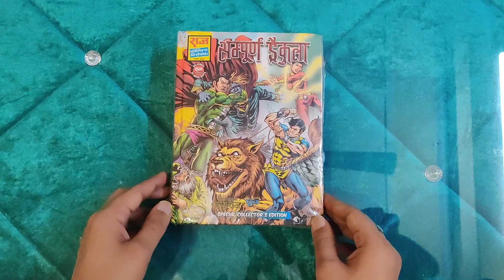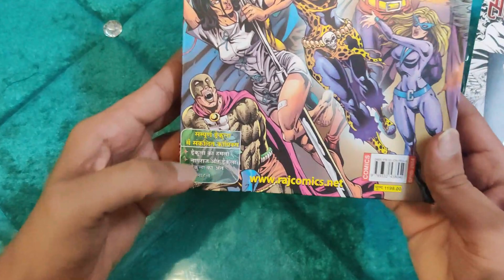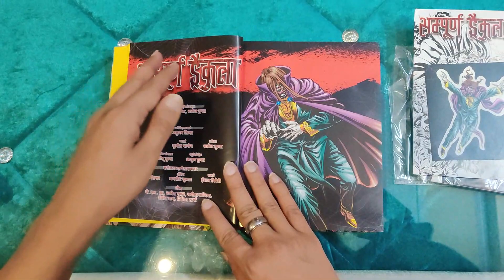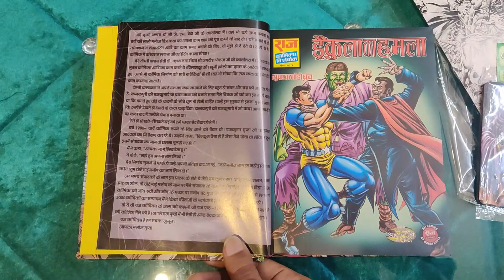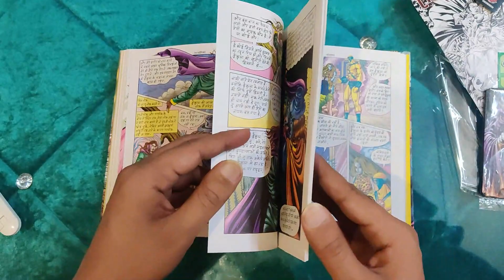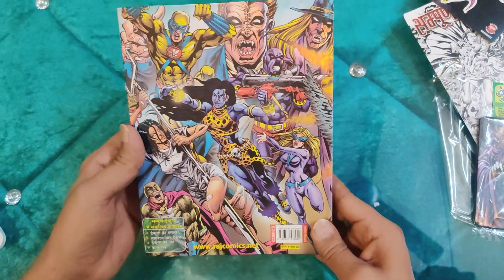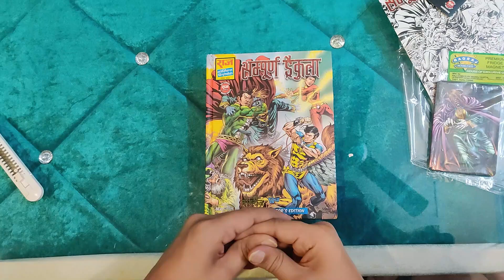UNBOXING SAMPOORN DRACULLA| FIRST LOOK REVIEW| RAJ COMICS| MANOJ GUPTA